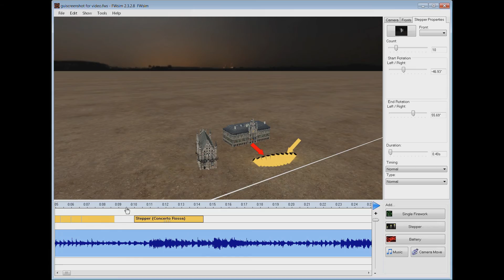FWsim Pro (Deutsch)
Demo video for FWsim Pro in German language.